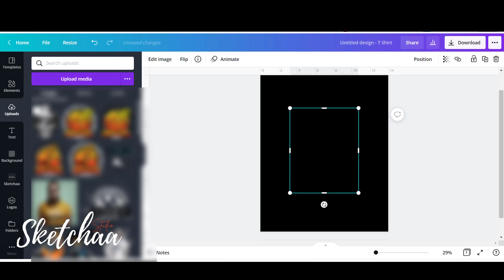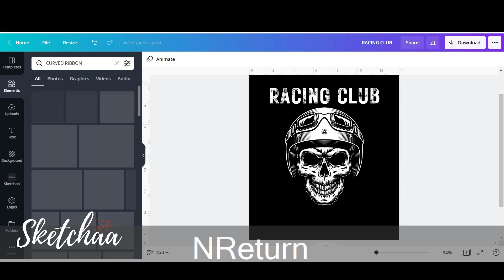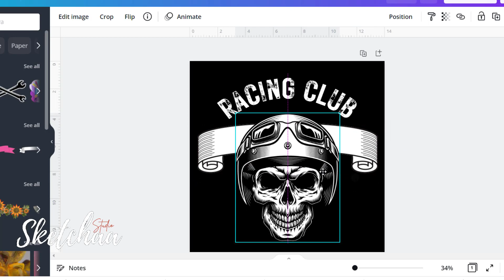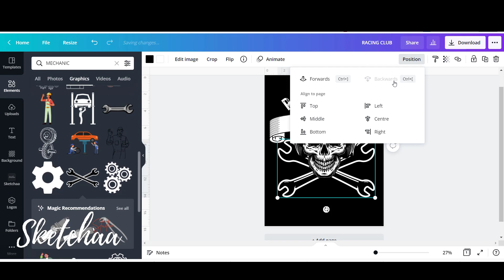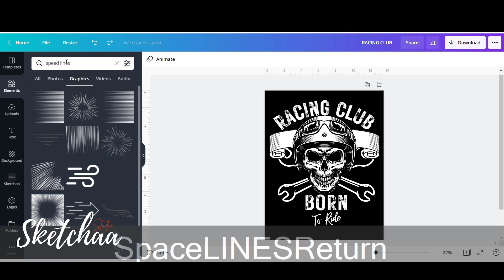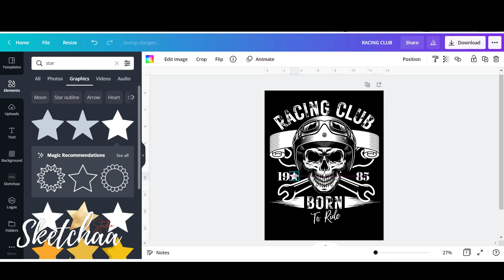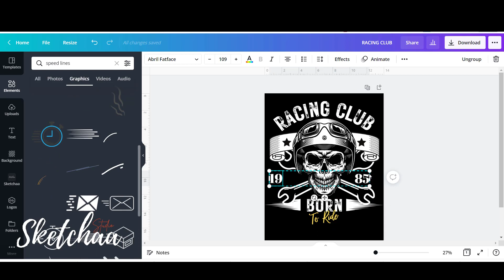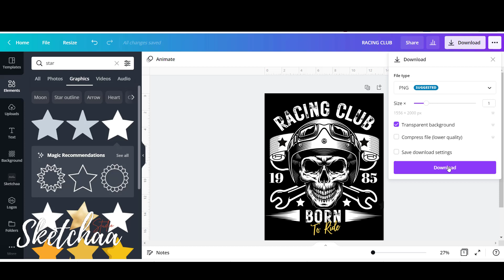T-shirt Design in Canva | Canva T-shirt design Tutorial | Beginners - Racing Club